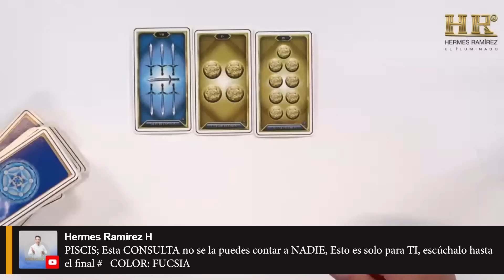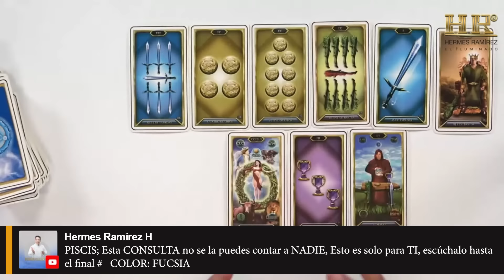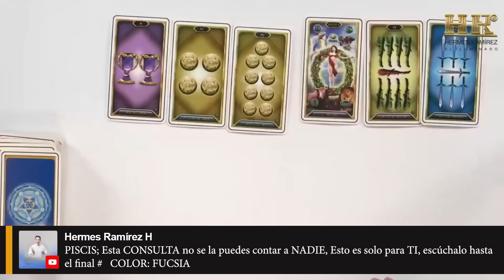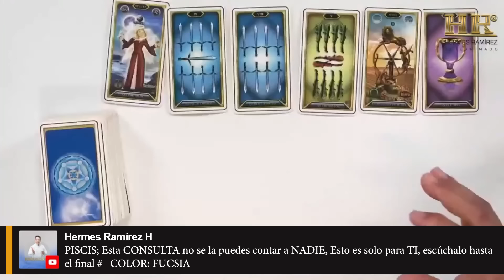PISCIS; Esta CONSULTA no se la puedes contar a NADIE, Esto es solo para TI, escúchalo hasta el final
PISCIS; Esta CONSULTA no se la puedes contar a NADIE, Esto es solo para TI, escúchalo hasta el final #2515   COLOR: FUCSIA